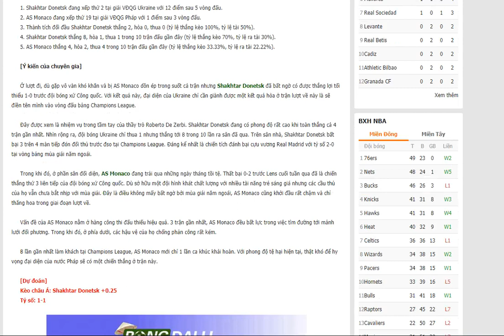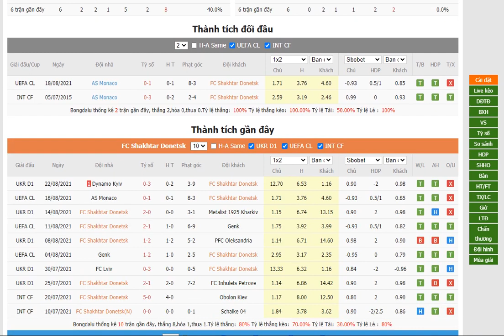Shakhtar Donetsk vs AS Monaco- Bongdalu.com- bóng đá Champions League